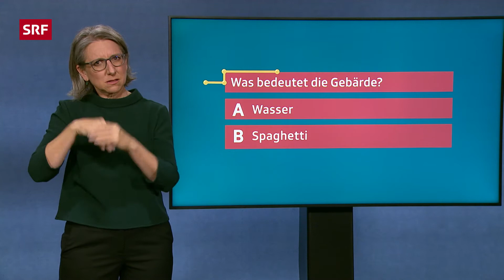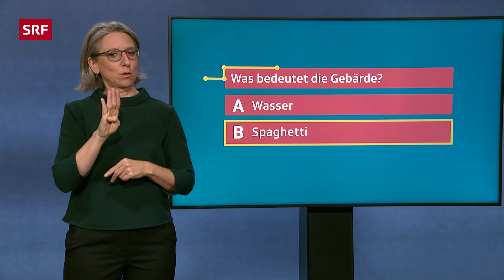Zum Tag der Gebärdensprache | Kinder-News in Gebärdensprache | SRF Kids – Kindervideos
Am 23. September findet jährlich der «Tag der Gebärdensprache» statt. Weltweit gibt es ungefähr 70 Millionen gehörlose Menschen. Wir stellen euch in den «SRF Kinder-News» eine gehörlose Familie vor und zeigen dir, mit welchen Hilfsmitteln sie ihren Alltag problemlos meistern.

00:00 | 📣 Kinder-News mit Angela Haas
00:58 | 👀 Quiz zum Mitmachen!
01:17 | 🏠 Zu Besuch bei den gehörlosen Geschwistern Florentina & Ladina
04:25 | 🧏 Wie funktioniert Gebärdensprache?
06:43 | 🦻 Die verschiedenen Sprachen von Gehörlosen
08:26 | 🎻 Wie geht musizieren ohne Gehör?

🔔 Weil Nachrichten nicht nur etwas für Erwachsene sind, gibt es die «Kinder-News», und zwar auch in Gebärdensprache.Hier werden News aus der Schweiz und der ganzen Welt für dich verständlich erklärt. Jede Woche bekommst du ein Update von deinen Moderator:innen Angela Haas, Michel Birri und Raphael Labhart.